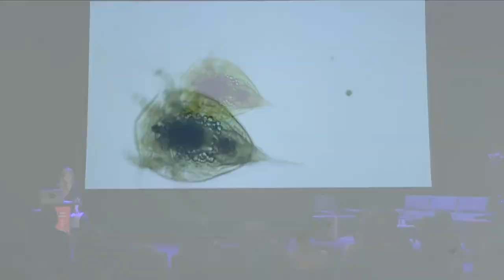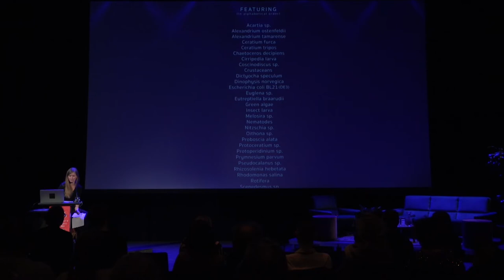Marjolijn Dijkman + Toril Johannessen – On 'Reclaiming Vision'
SONIC ACTS ACADEMY 2020
22 February 2020 – De Brakke Grond, Amsterdam The Netherlands

Note: Marjolijn Dijkman joined Toril Johannessen for the Q&A that followed the lecture On 'Reclaiming Vision'

Bacteria, algae and other microbes are essential for the very being of life on earth. Marjolijn Dijkman and Toril Johannessen warn us that every second breath we take is produced by algae in the oceans. Those ideas are beautifully visualised in their film Reclaiming Vision, which is a topic of their lecture at the Academy conference.

A starting point of this talk is a film that was captured through a microscope. Its diverse cast of microorganisms was sampled from the brackish waters of the inner Oslo Fjord, alongside algae, cultivated at the University of Oslo. Starting from the assertion that looking evolved from the sea – eyes, in fact, evolved from marine algae – Reclaiming Vision takes the viewer on a journey through various ways of looking at, relating to and influencing nature.

Toril Johannessen is an artist living in Tromsø in Norway. Perception and representation as historical and technological constructs are recurring themes in Johannessen’s artistic practice. Combining historical records with fiction and her own investigations, and with an attention to how science coexists with other systems of knowledge and belief, her works often have elements of storytelling in visual or written form. Most recent solo shows include Entrée and Trykkeriet, Bergen (2019); OSL Contemporary (2019), Munchmuseet on the Move, The Munch Museum, Oslo (2018) and Hordaland Art Centre, Bergen (2017).

Brussels-based artist Marjolijn Dijkman​’s practice addresses the human desire for knowledge, combining speculation with science in works that seem sci-fi in form. In reflecting on how institutionalised systems are relied on to assert the politics of assumed knowledge, her work proposes alternate knowledge systems. Her projects involve history museums, scientific enquiry and forms of collective imagination, manifesting in photographic archives and films, installations and sculpture. Futurology, museology, anthropology, cosmology and ecology are all areas the artist investigates. Dijkman has had solo shows most recently at NOME Gallery, Berlin, Munchmuseet, Oslo and fig‑2 at the ICA Studio. She has also participated in numerous group exhibitions such as Contour Biennale 9, Mechelen, the 21st Biennale of Sydney and the 11th Shanghai Biennale.

Video by EngageTV!